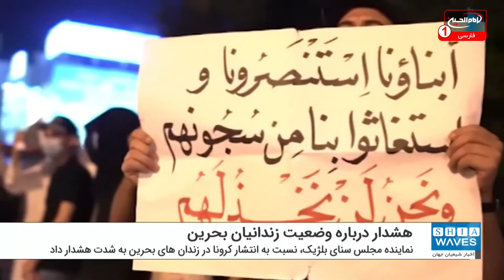هشدار یک مقام بلژیکی درباره وضعیت زندانیان بحرینی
نماینده مجلس سنای بلژیک، نسبت به انتشار ویروس کرونا در زندان های بحرین که جان زندانیان را تهدید می کند، به شدت هشدار داد.
به گزارش شیعه ویوز (اخبار شیعیان جهان)؛ "فیلیپ کورارد" در جلسه ای که "صوفی ویلمیس" وزیر شؤون خارجی بلژیک در آن حضور داشت، پرسشی خطاب به وی مطرح کرد و گفت: آیا از وضعیت انتشار ویروس کرونا در زندان های بحرین خبری دارید؟! موضع کشور ما در این باره چیست؟! این موضوع بسیار نگران کننده است زیرا جان زندانیان بحرینی در خطر است.
وی همچنین گفت: باید هر چه سریع تر برای انتقال زندانیان متبلا به کرونا به مراکز پزشکی اقدام شود تا هم جانشان به خطر نیفتد هم از انتقال ویروس به دیگر زندانیان جلوگیری شود.
"فیلیپ کورارد" در ادامه افزود: گزارش اخیر پارلمان اروپا در مورد وضعیت حقوق بشر در بحرین که 11 مارس 2021 منتشر شده هم نشان دهنده نگران کننده بودن وضعیت در این کشور است.
در واکنش به این اقدام از سوی این نماینده بلژیکی، سازمان آمریکایی ها برای دمکراسی و حقوق در بحرین، ضمن استقبال از آن، از "فیلیپ کورارد" بخاطر این اقدامش، تشکر کرد.